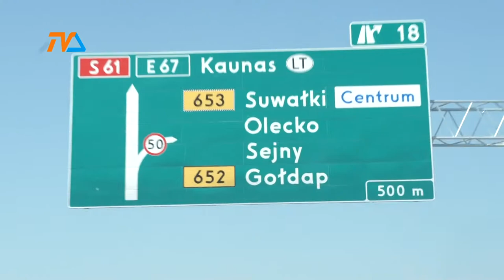Utrata do remontu |TVSUWAŁKI